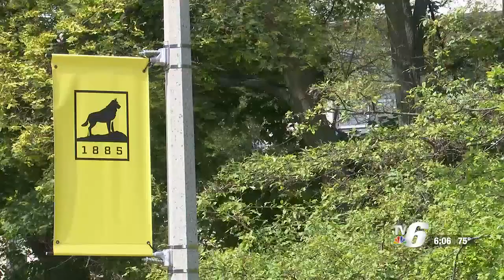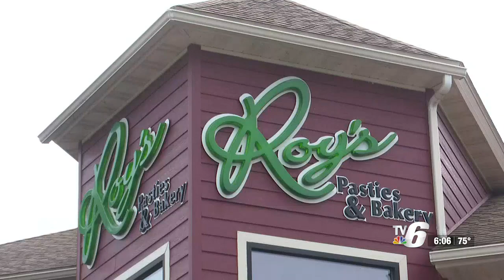Michigan Tech University students take to campus for first day of fall semester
The arrival of thousands of MTU students also means a boost in customers at businesses and services in the area.